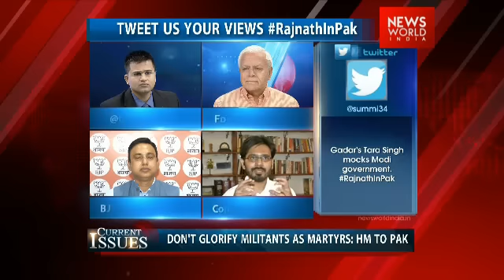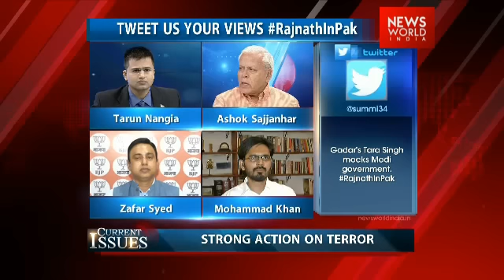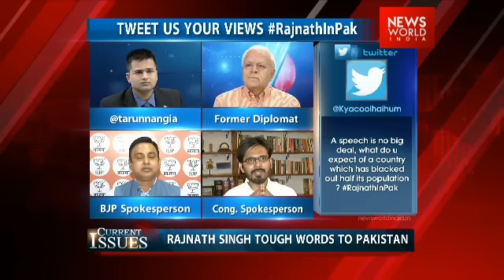Current Issues Episode 102 | Rajnath Speech Blacked Out In 'SAARC'